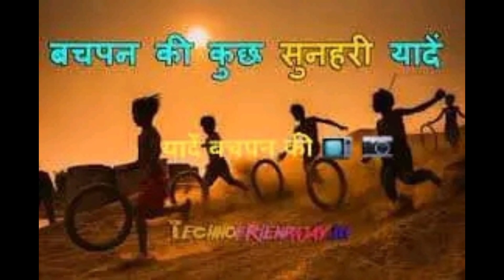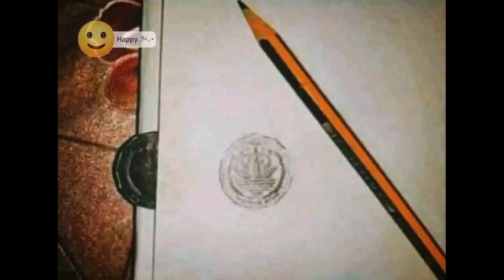बचपन की यादें || Childhood Memories in Hindi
बचपन की यादें || Childhood Memories in Hindiबचपन की यादें || Childhood Memories in Hindi

memories purani yaday purani yaday,भूली बिसरी यादें,